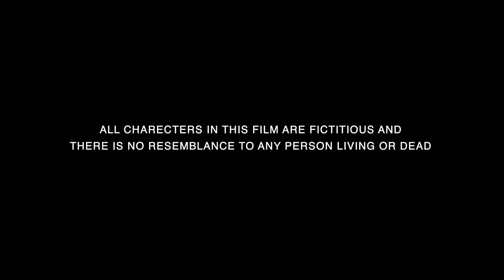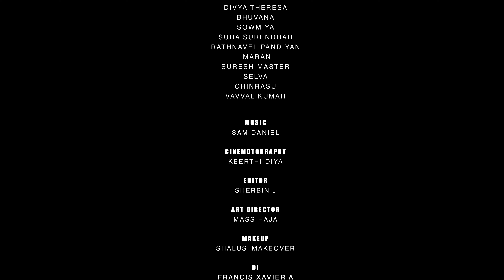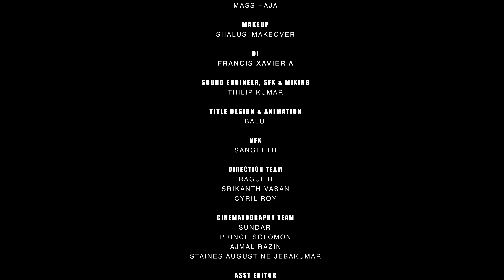Sirai | Latest New Tamil Short Film 2024 | Saranya Ravichandran | Karnan Janaki | M N Nethaji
Written and directed by Karthiga Devi

CAST
M R Nethaji
Saranya Ravichandran
Karnan ' Janaki'
Arvind MN
Nithya Raj
Sridhar Vaidhyanathan
Jushiya Sairam

Technicians

music director
Sam Daniel

cinemotography
Keerthi diya

editor
Sherbin J

art director
Mass Haja

Makeup
Shalus_makeover

di
Francis Xavier A

Sound engineer, SFX & Mixing
Thilip kumar

title design & ANIMATION
Balu

vfx
Sangeeth